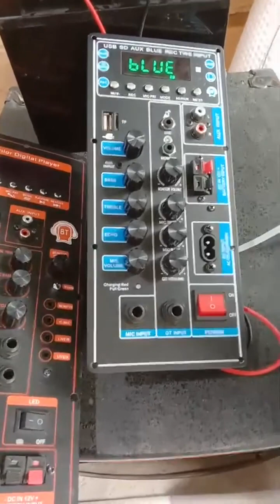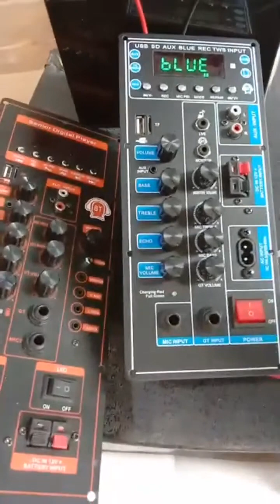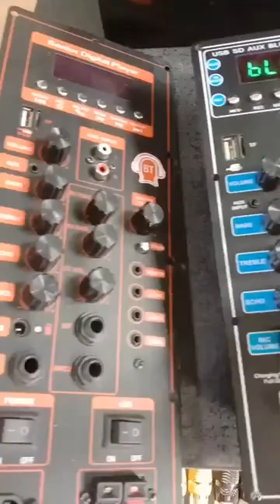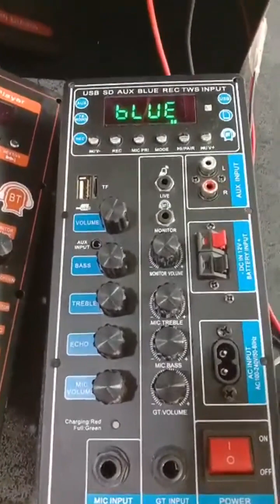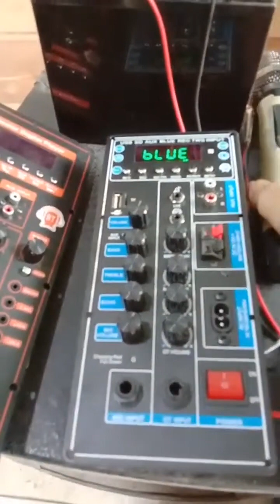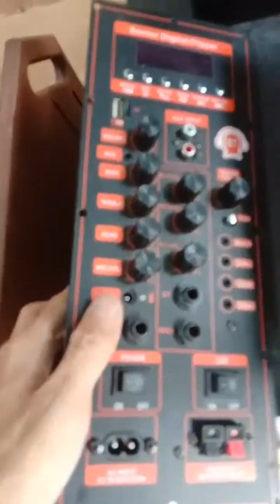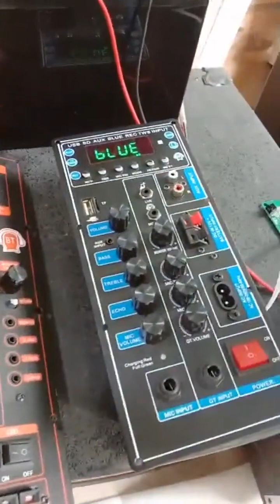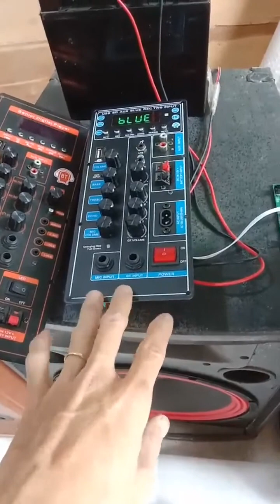giới thiệu 1 số linh kiện lắp ráp loa kéo 4 tấc đơn - 3 tấc đôi